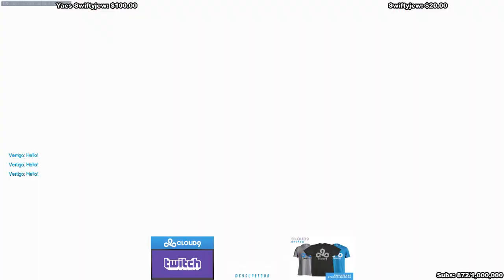SEAGULL WINSTON AND SUREFOUR SOLDIER 76! BEST TEAM! [ OVERWATCH TOP 500 SEASON 5 ]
► Video Source :
✔ Video Edited By : Overwatch Pro
Surefour plays Soldier 76 on Ilios. In this Overwatch replay and gets 47 Kills.
How to play Soldier 76 overwatch? Surefour as Soldier 76. Pro replays overwatch. Soldier 76 gameplay.
Seagull plays Winston on Ilios. How to play Winston overwatch?
Seagull as Winston. Pro replays overwatch. Winston gameplay. ▬▬▬▬▬▬▬▬▬▬▬▬▬▬▬▬▬▬▬▬▬▬▬▬▬
◆Overwatch footage with permission by Blizzard Entertainment: